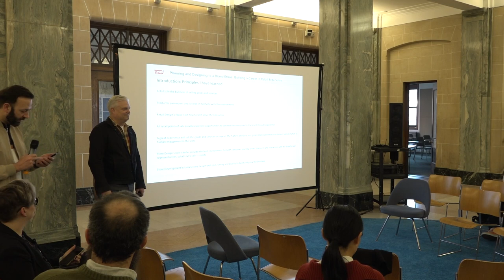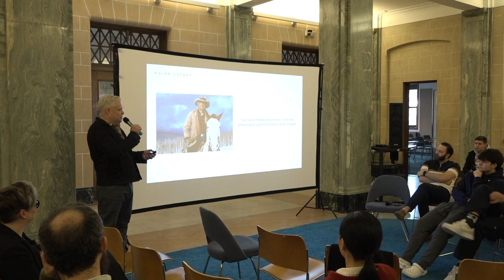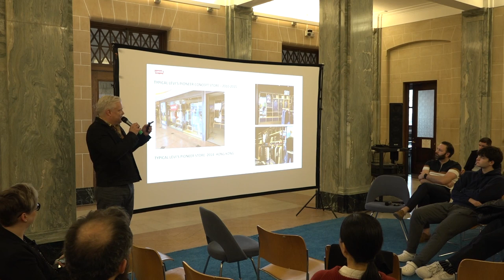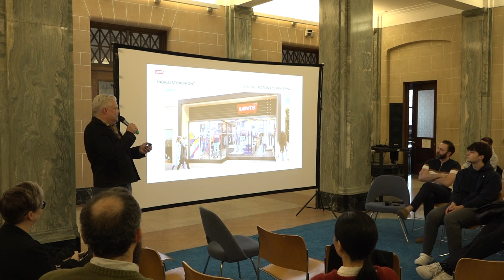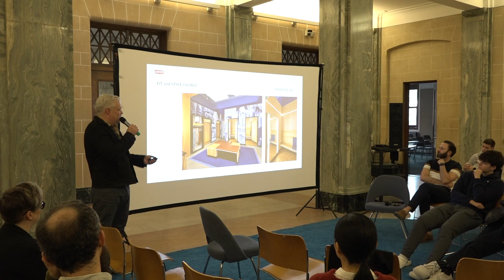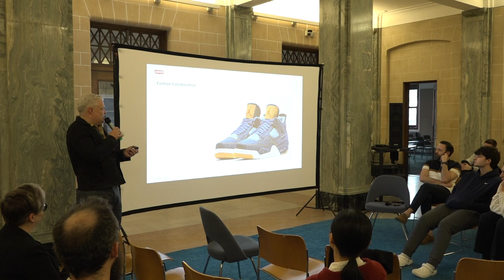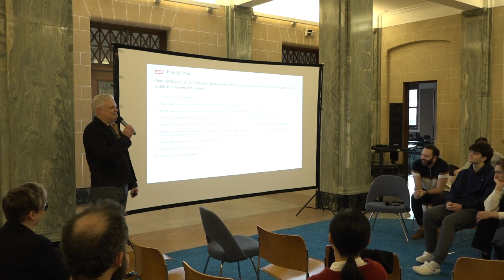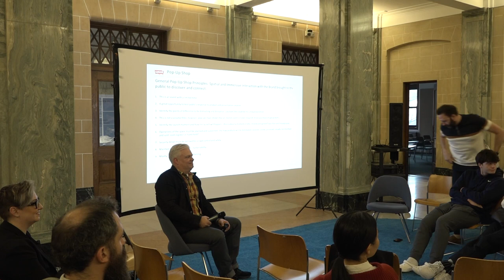Jeffrey Eggert-Peluso: "Planning and Designing to a Brand Ethos"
Architecture Spring 2023 Lecture Series - March 24, 2023 at Slocum Hall

Jeffrey Eggert-Peluso ’92 (B.Arch.)
Vice President of Global Store Development – Brand Experience, Levi Strauss & Co.

PLANNING AND DESIGNING TO A BRAND ETHOS: BUILDING A CAREER IN RETAIL EXPERIENCE
In this lecture, Eggert-Peluso will take you through his approach on designing for two iconic American brands in the store design environment.